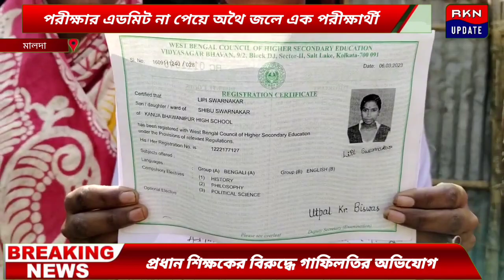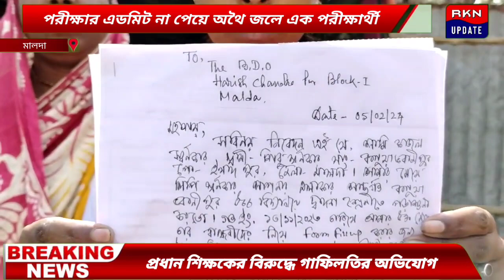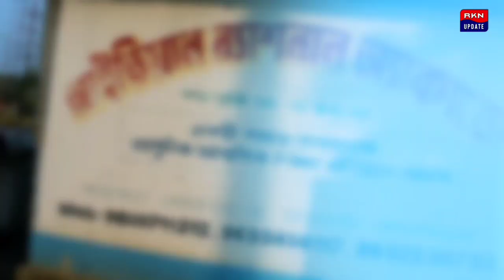উচ্চ মাধ্যমিক পরীক্ষার এডমিট না পেয়ে অথৈ জলে এক পরীক্ষার্থী